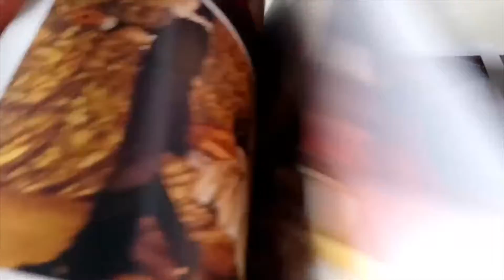THÉÀTRE DU SOLEIL | Janela do Mundo | Suprassumo #6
QUEM DISPENSARIA UM PASSEIO POR BELOS TEATROS COM PAUSA PARA UM INTRIGANTE CAFÉ PARISIENSE?   MARCELA MOURA COMPARTILHA CONOSCO A EXPERIÊNCIA FRANCESA DO JANELA DO MUNDO.